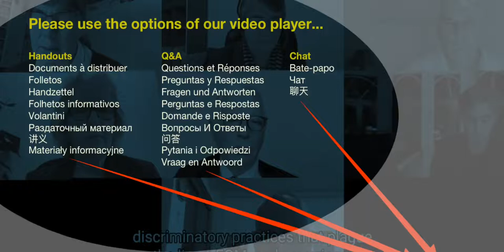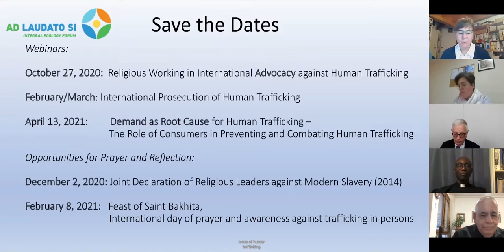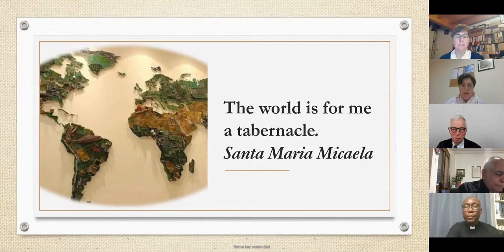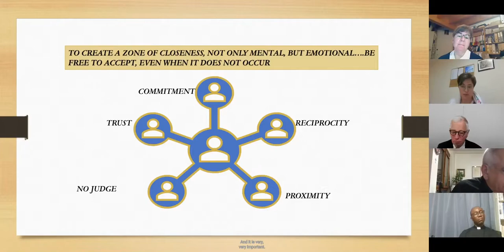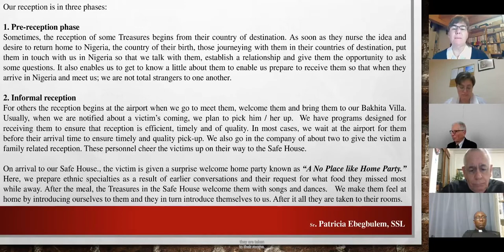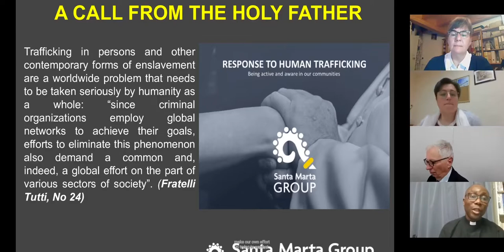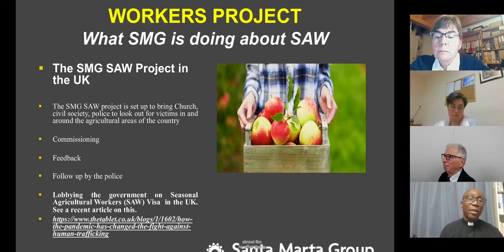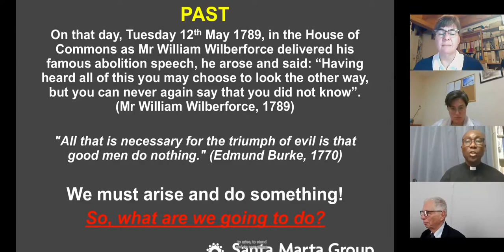RELIGIOUS HELPING TRAFFICKING VICTIMS ALONG THE ROAD OF RECOVERY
Please access the subtitles by clicking on "Subtitles" in the Youtube menu, available in the following languages: English, French, German, Italian, Russian, Spanish, Simplified Chinese.

Speakers:
OPENING REMARKS: Professor Michel Veuthey, Ambassador of the Sovereign Order of Malta to Monitor and Combat Trafficking in Persons
INTRODUCTION ON “FRATELLI TUTTI” & HUMAN TRAFFICKING: Mgr. Robert Vitillo, Secretary-General, ICMC
Sr. Mirjam Beike, RGS, Moderator
Sr. Maria Luisa Puglisi, AASC, Working with Victims of Trafficking in a Shelter (Fundación Amaranta y Henar Calleja) in Valencia (Spain)
Sr. Patricia Ebegbulem, SSL, Working with Returned Victims of Trafficking in Lagos (Nigeria)
Father Mark Ehichioya Odion, African Project Coordinator, Catholic Bishops’ Conference of England and Wales — Awareness Raising Campaign in the United Kingdom